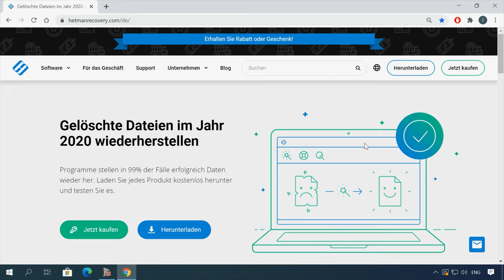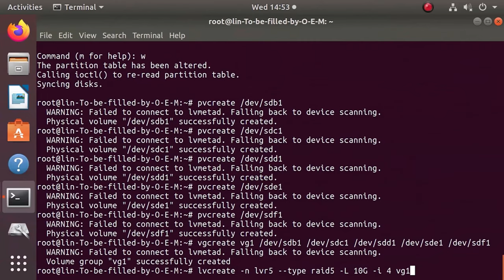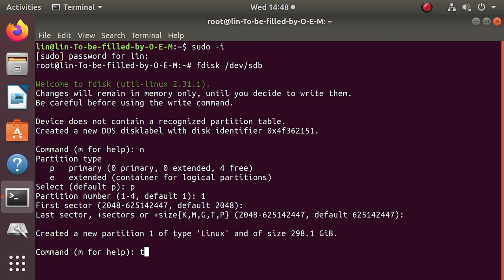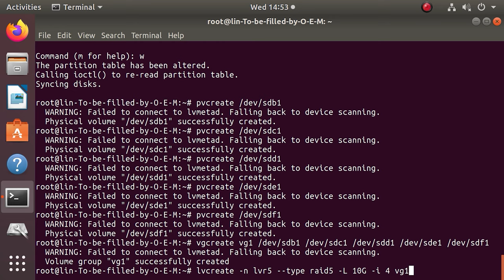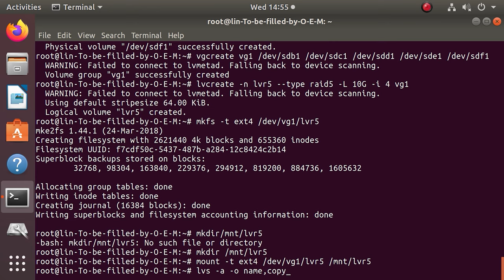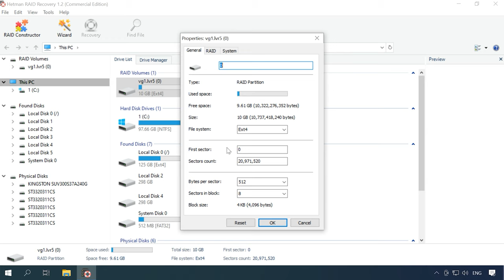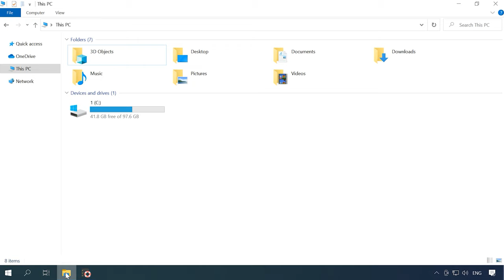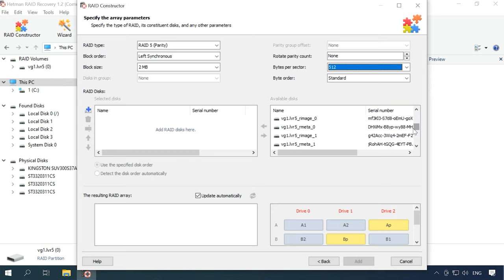Datenrettung unter Linux: Rettung von LVM RAID 5, 0 oder 1 (Ext4) - Schritt-für-Schritt-Anleitung! 💾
⭐⭐⭐⭐⭐ In diesem Video zeigen wir Ihnen, wie Sie Ihre Daten aus LVM RAID 5, 0 oder 1 unter Linux retten können. Unsere Experten führen Sie durch die Schritte und geben Ihnen Tipps für eine erfolgreiche Datenrettung.

👉 So erstellen Sie RAID 5 mit LVM und stellen Daten nach einem Fehler wieder her

📚 Inhalt:
00:00 – Intro
01:10 - LVM RAID
02:34 - So partitionieren Sie Festplatten und erstellen eine virtuelle Gruppe für LVRAID
04:55 - So erstellen Sie die Software LVM RAID5
06:39 - So prüfen Sie den LVM-RAID-Status
07:07 - Wie man Daten von LVMRAID 5 wiederherstellt
09:43 - Wie man Daten von LVRAID wiederherstellt, wenn zwei Festplatten nicht funktionieren
11:39 - Fazit

Andere Videos